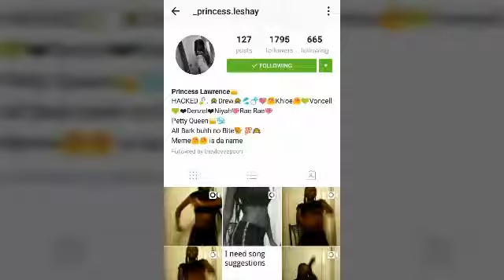Meme Leshay Lawrence | Support Video | ° Dancing To Young Dedicate - Myself°